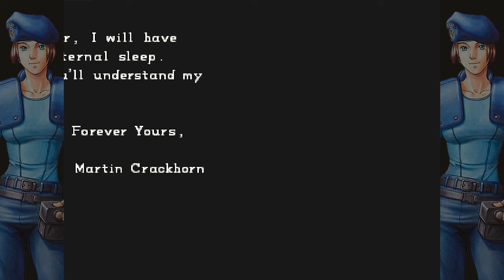Resident Evil (1996, PSX) Longplay No.3 'Big Snake' No Commentary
Resident Evil
1996, PSX

Longplay No.3, 'Big Snake' No Commentary